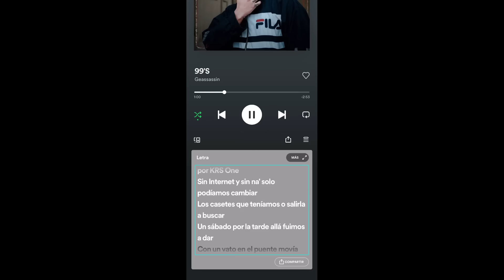Cementerio de leyendas japonesas (Intenta no llorar x2) | Kenyi Nakamura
F en el chat por estas joyas :(
Mis redes: